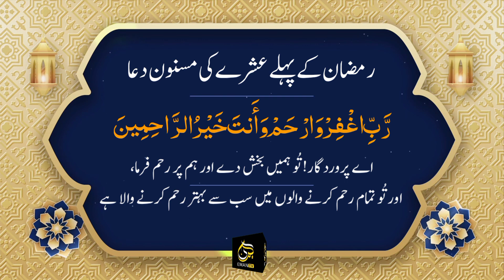Ramzan k pehlay ashray ki dua | dua for first ashra 2024 Ashra e rahmat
Ashra e rahmat:
The dua for the first ten days of Ramadan, commonly known as "Ashra-e-Rahmat," seeks mercy, forgiveness, and protection from the Hellfire.